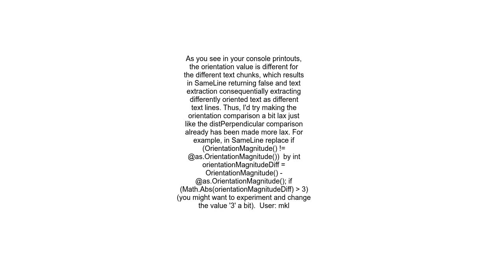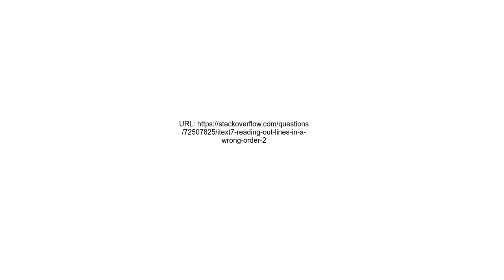iText7 reading out lines in a wrong order 2